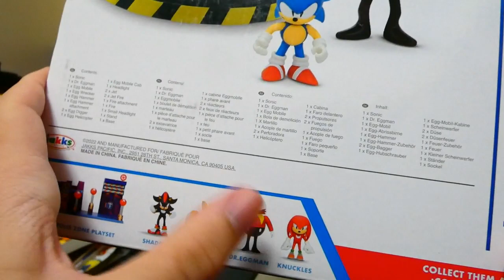Jakks Sonic Eggmoble Play Set UNBOXING!!!!!